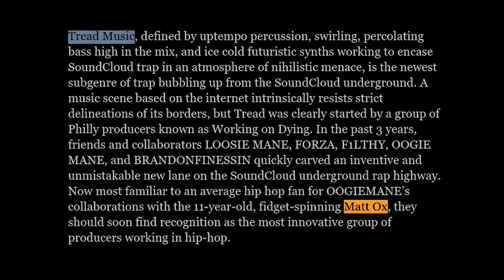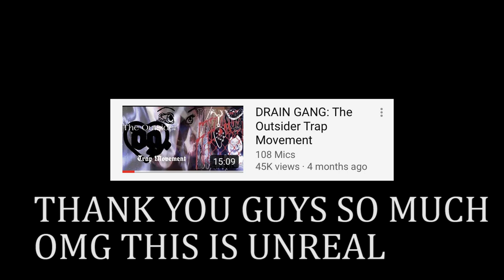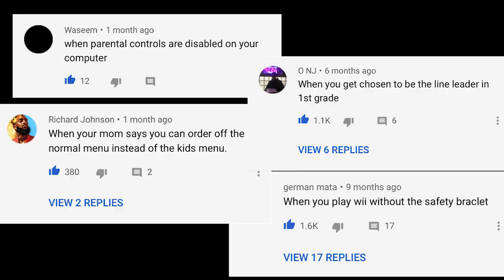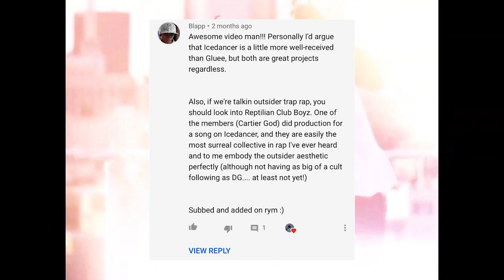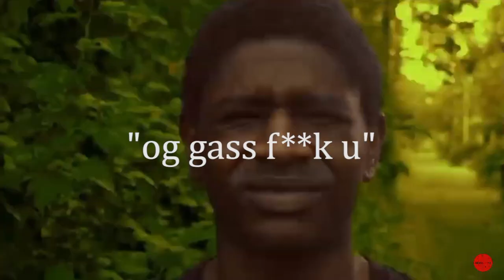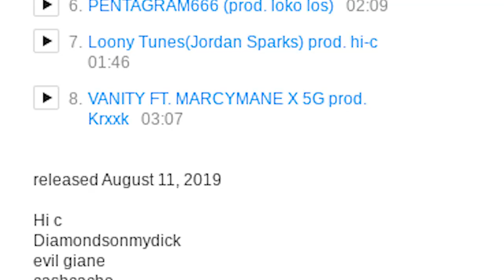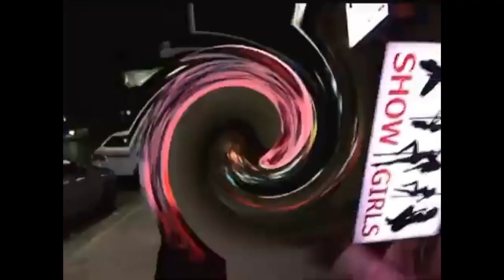TREAD: The Future of Trap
Today we discuss a point in trap's underground that's influence lingers on.

Notable Tread releases:

Working on Dying - Tread Mixxx (2016)
Black Kray - Working Out da Mud (2016)
Five Finger Posse - Trapped in the Trenches (2016)
5G & Oogie Mane - Freeza Burn (2016)
Sub9k & Oogie Mane - Blood Diamonds EP (2016)
Alvin Abyss & Oogie Mane - Horror Block 2k55 (2016)
Chxpo - 9000 Paths of Madness Episode 2 (2017)
WIFIGAWD & Oogie Mane - Trenches to Riches (2017)
Bladee - Working on Dying (2017)

Rateyourmusic: 2__underscores